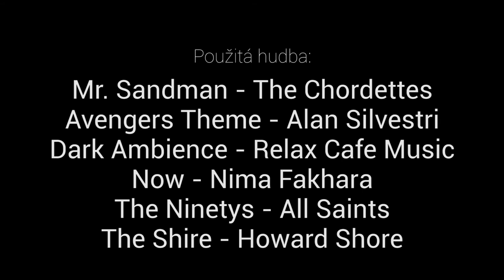Chlebíčeq II (2020) | STODŮLKY STUDIOS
Tak jste se dočkali! Debutový film tohoto studia má druhý díl.